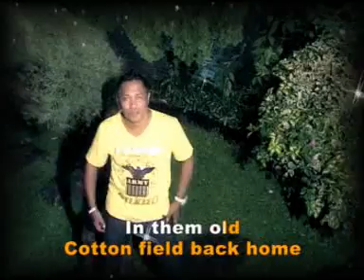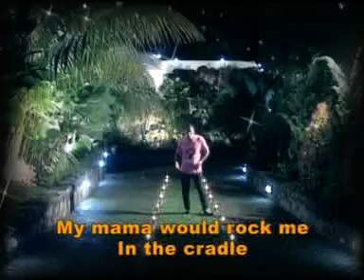COTTON FIELD - GERSON REHATTA - KEVINS MUSIC PRODUCTION ( OFFICIAL VIDEO MUSIC )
PENYANYI   : GERSON REHATTA
DIPOPULERKAN OLEH : Creedence Clearwater Revival
MIXING & MASTERING : NIMEN TITARSOLE
SHOOTING & EDITING : KEVS DIGITAL KREW 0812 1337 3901
STUDIO : KEVS DIGITAL STUDIO
PRODUKSI : KEVINS MUSIC PRODUCTION
PUBLISHER, PRODUSER DAN DISTRIBUTOR MUSIK - MUSIK TERPOPULER MUSIK DAERAH , MUSIC INDONESIA, MUSIK ROHANI, MUSIK BARAT DLL

Jangan lupa klik SUBSCRIBE, dan bunyikan LONCENG bagi yang belum sertya KOMENTAR, LIKE, DAN BAGI LINK NYA ke teman-teman yang lain. agar musik - musik yang kami produksi dapat didengar banyak orang.

LIRIK

When I was a little bitty baby
My mama would rock me in the cradle
In them old cotton fields back home
It was down in Louisiana
Just about a mile from Texarkana
Oh, when them cotton bolls get rotten
You can't pick very much cotton
It was down in…